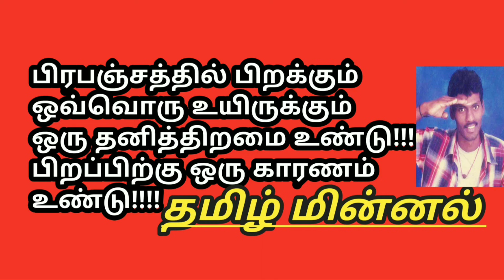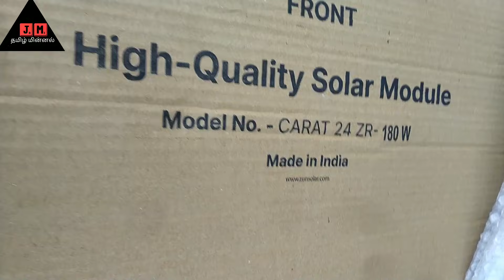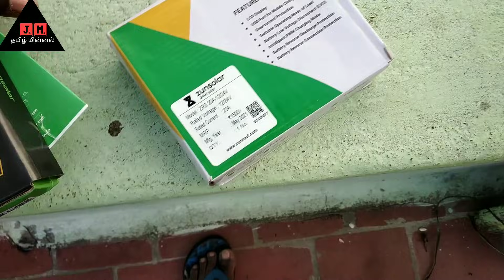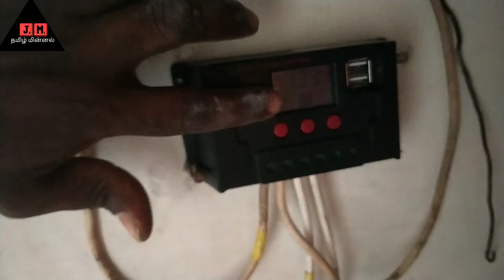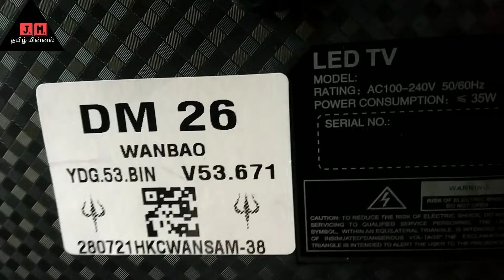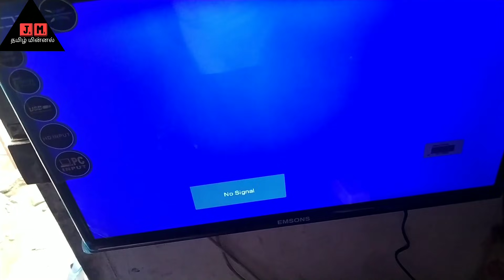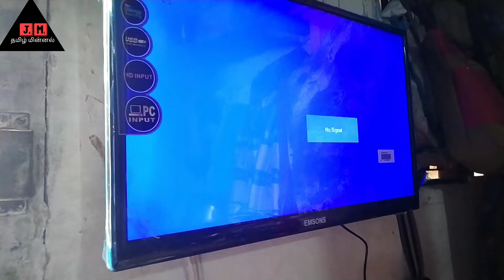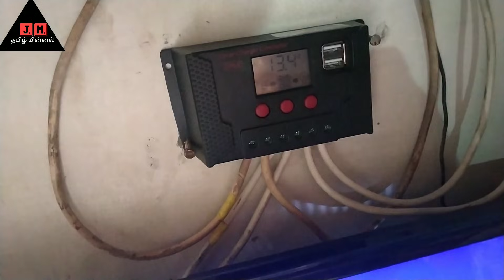80AH LithiumPo4 Battery திருநெல்வேலி 180W Solar DC HOME/TV/Dc FAN/24hour Running/jm Tamilminnal/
LithiumPo4 Battery Solar dc home 24 hour Runing
jm Tamilminnal watsup nomber